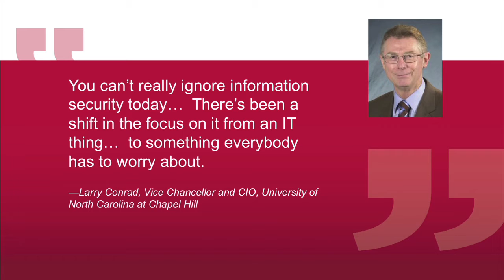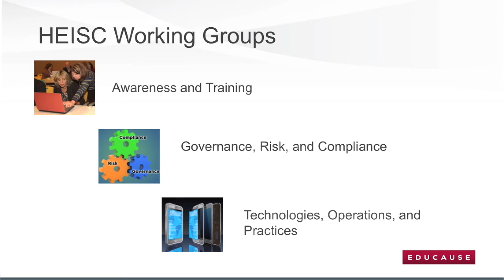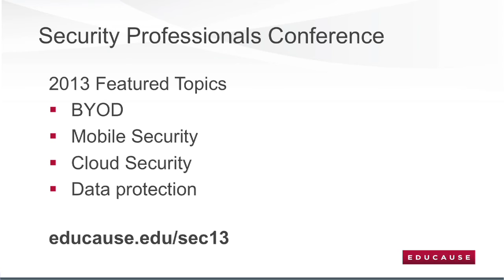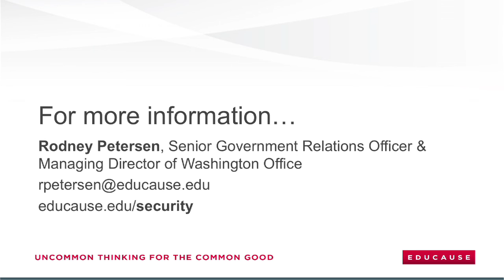EDUCAUSE Cybersecurity 2012 Community Update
EDUCAUSE Senior Policy Relations Officer Rodney Petersen shares an update on key issues and an overview of future directions for cybersecurity.